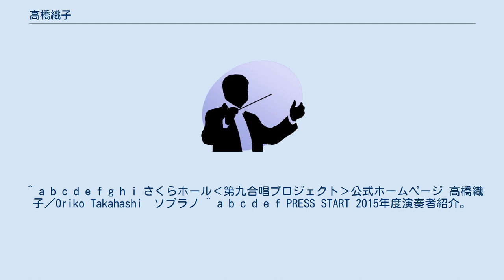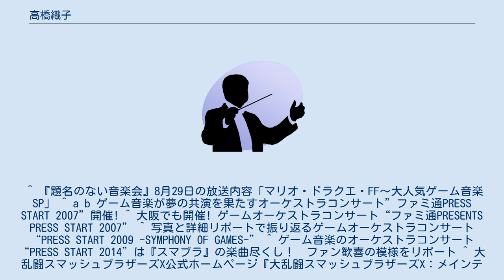高橋織子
高橋 織子（たかはし おりこ）は、岩手県盛岡市出身。
日本のソプラノ歌手である。
 ^ a b c d e f g h i さくらホール‹第九合唱プロジェクト›公式ホームページ 高橋織子／Oriko Takahashi　ソプラノ ^ a b c d e f PRESS START 2015年度演奏者紹介。
2015年9月19日閲覧。
 ^ 『題名のない音楽会』8月29日の放送内容「マリオ・ドラクエ・FF～大人気ゲーム音楽SP」 ^ a b ゲーム音楽が夢の共演を果たすオーケストラコンサート”ファミ通PRESS START 2007”開催! ^ 大阪でも開催! ゲームオーケストラコンサート“ファミ通PRESENTS PRESS START 2007” ^ 写真と詳細リポートで振り返るゲームオーケストラコンサート“PRESS START 2009 -SYMPHONY OF GAMES-” ^ ゲーム音楽のオーケストラコンサート“PRESS START 2014”は『スマブラ』の楽曲尽くし！　ファン歓喜の模様をリポート ^ 大乱闘スマッシュブラザーズX公式ホームページ『大乱闘スマッシュブラザーズX：メインテーマ』 ^ 大乱闘スマッシュブラザーズX公式ホームページ『ファイアーエムブレム：ファイアーエムブレムのテーマ』